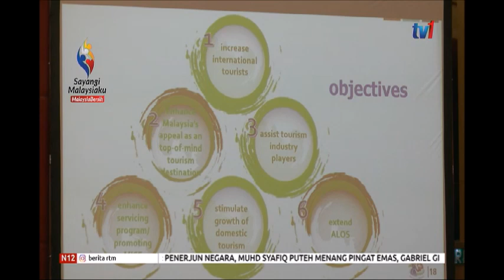N1230-INDUSTRI PELANCONGAN-PERBELANJAAN PER KAPITA PELANCONG KE MALAYSIA MENINGKAT[7 SEPT 2019]